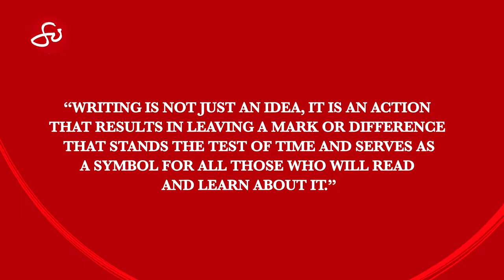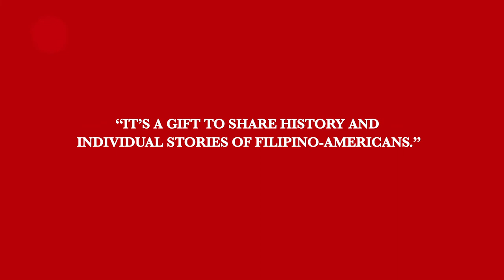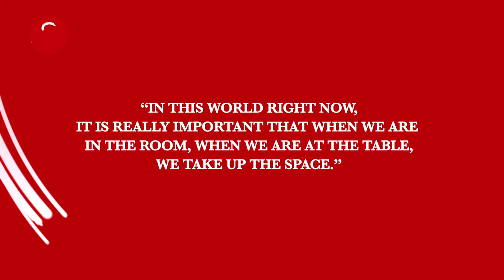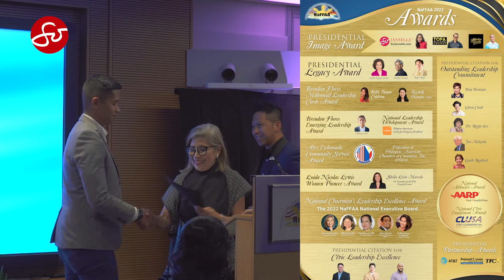Celebrating Filipino American History Month at NaFFAA’s 25th Reception | So On The Go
In this So On The Go episode, we’ll bring you the highlights of NaFFAA’s 25th Annual Filipino American History Month Reception. The event was graced by Fil-Am trailblazers in Washington D.C., including The Honorable Nani Coloretti, the highest-ranking Filipina serving in the Biden Administration as Deputy Director of the Office of Management and Budget; and The Honorable  Gina Ortiz Jones, who currently serves as the Under Secretary of the Air Force.

Our very own Jannelle So-Perkins was also awarded with the Presidential Image Award for Exceptional Leadership in Uplifting the Filipino American Story 2022.

This episode is aired on SoJannelleTV as seen on the following channels

Sunday, 4:30pm - 5:00pm PT (7:30pm ET) on TFC